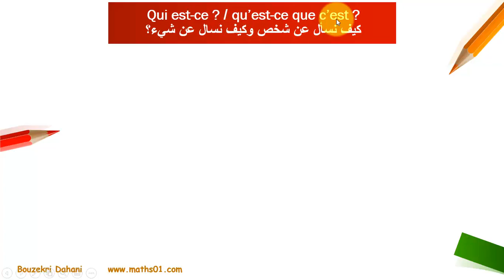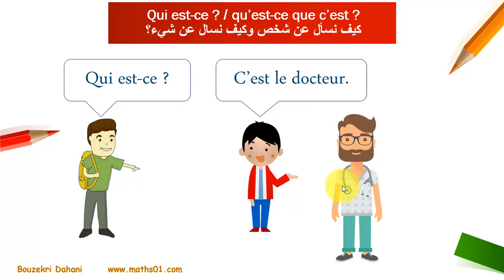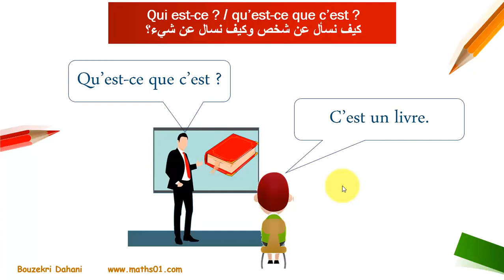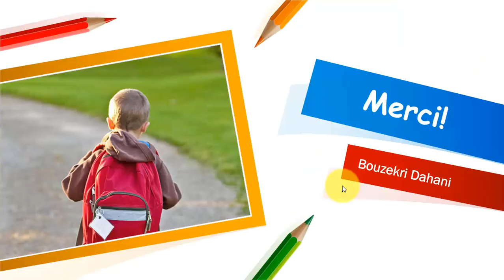تعلم الفرنسية للمبتدئين الدرس 10 كيف نسال عن الأشياء وكيف نسال عن الأشخا؟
جميع الحلقات على الرابط
الفرنسية لكل المستويات هي قناة تعليمية تقدم دروسا مبسطة ومتقنة في اللغة الفرنسية لكل الفئات العمرية.
ويقدم هذه الدروس الاستاذ بوزكري دحاني الذي يمتلك 37 سنة خبرة في التدريس، على شكل فيديوهات قصيرة وتفاعلية.
تتضمن هذه الفيديوهات مواضيع لتعلم القراءة والكتابة والتواصل ثم القواعد الخاصة باللغة الفرنسية.
يتم نشر درسين في الاسبوع : الثلاثاء والجمعةعلى الساعة السابعة مساء بتوقيت غرينيتش+1 ،
 كما يتم نشر فيديو كنشاط او اختبار كل يوم احد  على الساعة الثانية بعد الزوال.
وننصحكم بشراء دفتر 100 ورقة او اكثر وتخصيصة لما نقدمه، بكتابة الدروس وانجاز التمارين.
ومن اجل انجاح القناة فلا تبخلو علينا بالاشتراك ومشاركة الفيديوهات